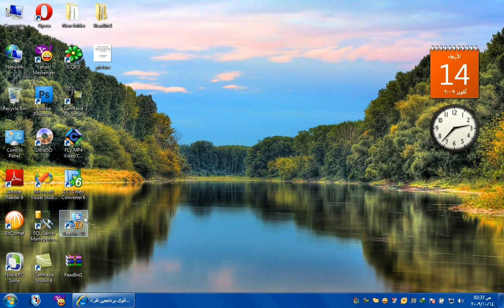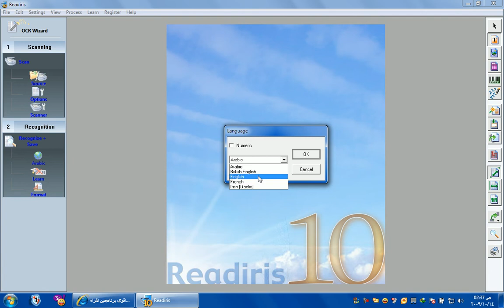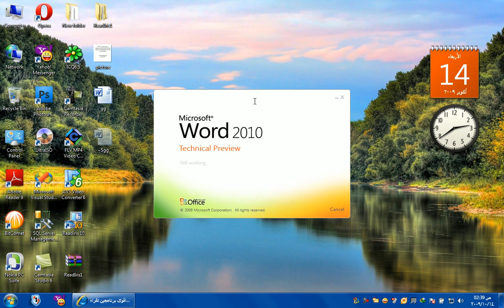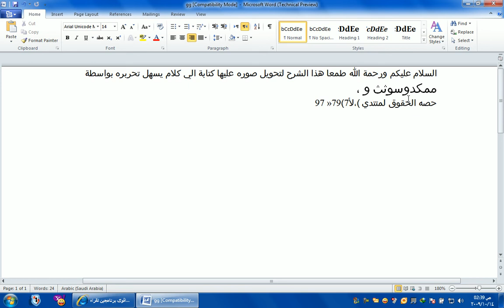rediris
شرح تحويل صورة الي كلام علي برنامج readiris